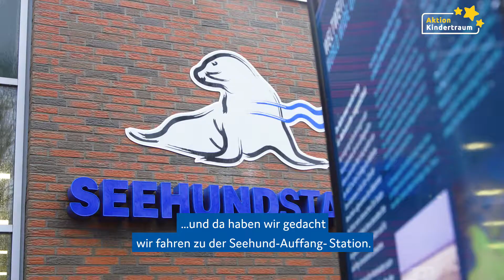Aktion Kindertraum Wunscherfüllung - Sascha und die Nordsee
Aktion Kindertraum erfüllte Saschas großen Traum: Einmal wieder an die Nordsee.
Sascha lebte bis zu seinem 15. Lebensjahr bei Pflegeeltern. Der Kontakt zu den Pflegeeltern, besonders zum Pflegevater, war immer sehr intensiv. Leider verstarb der Pflegevater und Sascha leidet sehr unter diesem Verlust. Er kann nicht verstehen, wieso sein Vater nicht mehr da ist. Die jetzigen Betreuer der Wohngruppe in der Sascha lebt, wünschten sich für den Jungen einen Kurzurlaub an der Nordsee. Aktion Kindertraum machte es möglich: Sascha und seine Betreuer hatten eine schöne Zeit am Meer.